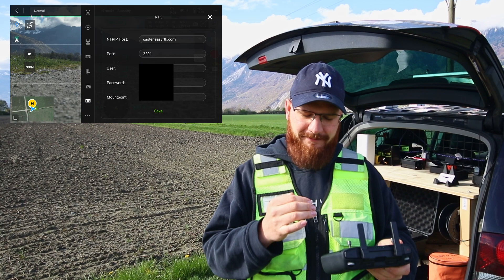Using GEODNET's RTK Service for precicion drone navigation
Learn how to connect your drone to GEODNET's RTK service with our friend Alexandre Cottier from Tiercot in Switzerland.

you also want to install a base station and get paid for it?

More will be follow

you need directly information or you have a question?